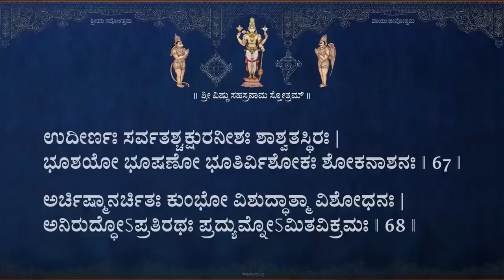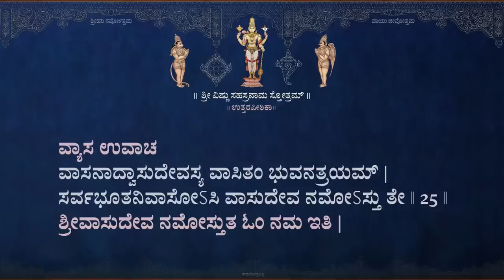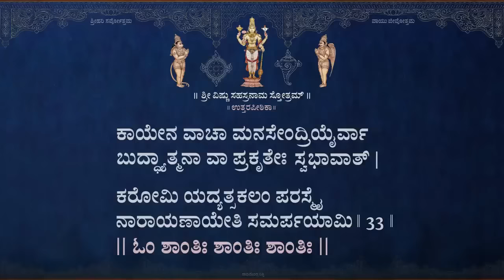ಶ್ರೀ ವಿಷ್ಣುಸಹಸ್ರನಾಮ ಕನ್ನಡ ದಪ್ಪ ಅಕ್ಷರಗಳ ಸಹಿತ Sri Vishnu Sahasranama With Kannada Subtitles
ಶ್ರೀ ವಿಷ್ಣುಸಹಸ್ರನಾಮ ಸ್ತೋತ್ರ ಪಾರಾಯಣ - ಚಳ್ಳಕೆರೆ ಬ್ರದರ್ಸ್
Sri Vishnu Sahasranama by Challakere Brothers

ಚಳ್ಳಕೆರೆ ಬ್ರದರ್ಸ್ ರವರ ಶ್ರೀ ವಿಷ್ಣುಸಹಸ್ರನಾಮ ಸ್ತೋತ್ರದ ಪಾರಾಯಣ ಉಚ್ಚಾರಣೆ ಬಹಳ ಸ್ಪಷ್ಟವಾಗಿದೆ. ಹೇಳುವ ವೇಗ ಸ್ವಲ್ಪ ಮಂದಗತಿಯಲ್ಲಿರುವುದರಿಂದ ಕಲಿಯಲು ಸುಲಭವಾಗಲಿದೆ ಎನ್ನುವುದು ನನ್ನ ಭಾವನೆ. ಸಂಪೂರ್ಣ ಶ್ಲೋಕವು ದಪ್ಪದಾದ ಕನ್ನಡ ಅಕ್ಷರಗಳಲ್ಲಿದೆ. ಸದ್ಭಕ್ತರು ಇದನ್ನು ಬಳಸಿ ಸಂಪೂರ್ಣ ಶ್ಲೋಕವನ್ನು ಕಲೆತು ಶ್ರೀ ಹರಿಯ ಕೃಪಾಕಟಾಕ್ಷಕ್ಕೆ ಪಾತ್ರರಾಗಲಿ.

ಶ್ರೀ ಕೃಷ್ಣಾರ್ಪಣಮಸ್ತು

In my my opinion Sri Vishnu Sahasranama by Challakere Brothers is one of the best version. It is slightly slow version where each and every word is pronounced very clearly. I think it will be very useful for the beginner learners. I have added Kannada subtitles in a big bold font for the ease of usage in mobile phones. I hope this will be useful for all the Haribhaktas from Karnataka who wished to learn Sri Vishnu Sahasranama Stotram.

Sr Krishnarpanamasthu